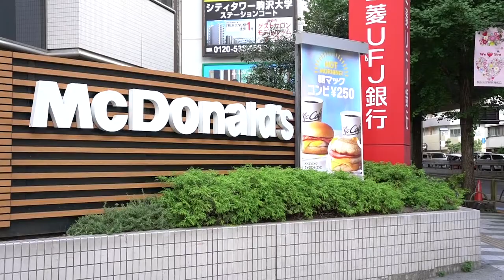「この景色は5階まで上がる価値がある！」眺望がとっても良いRC造ワンルーム！学生さんにピッタリだね！【J's movie】 東急田園都市線 駒澤大学駅 徒歩18分 単身向けマンション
☆鉄筋コンクリート造マンションから待望の空き☆
駒沢公園の閑静な住宅街に位置しておりますので、静かに生活したい方にピッタリの物件です。日当たりの良さも魅力的です。

こんにちは！